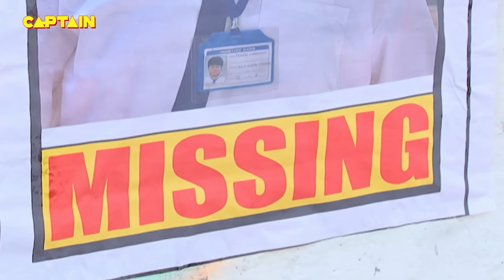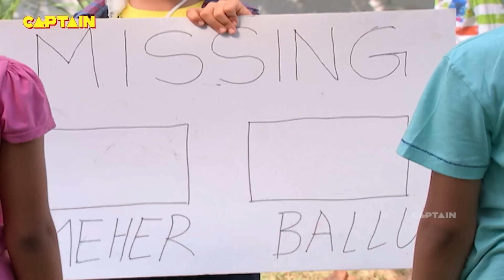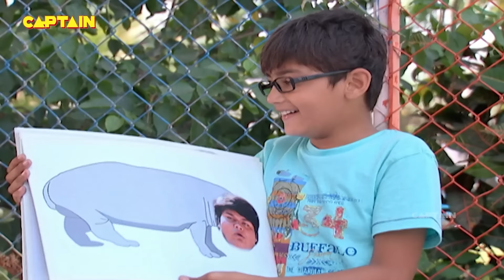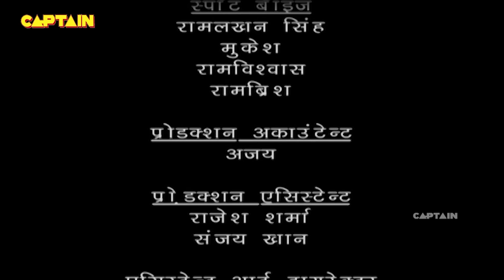मोंटू और बालवीर में हुआ युद्ध | Best of Baalveer & Bhayankarpari